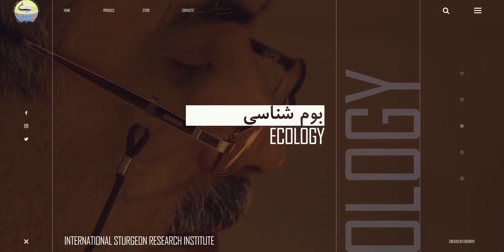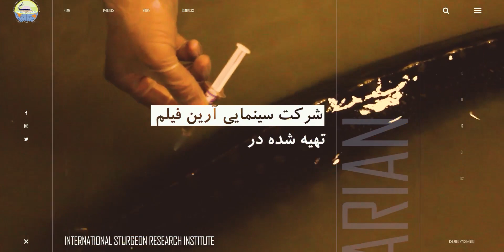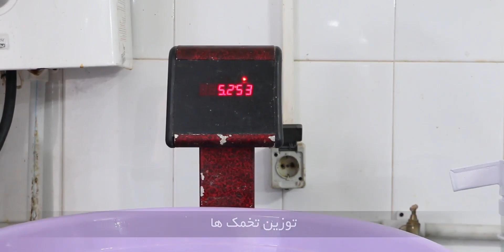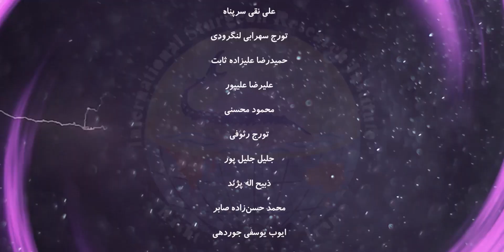Documentary from Stages of reproduction of sturgeon fish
Cinematographer and editor: Ramtin Kouchaki